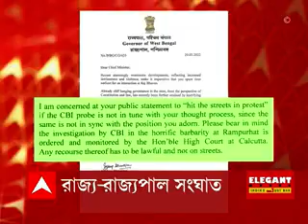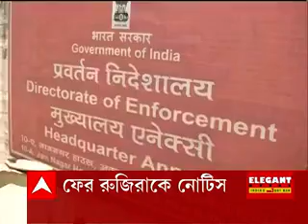Morning Headlines: ৯ দিনে ৮ বার বাড়ল পেট্রোল-ডিজেলের দাম, মতুয়া মেলায় কড়া বার্তা মোদির ।Bangla News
Petrol Price: ৯ দিনে ৮ বার! ভোট মিটতেই আগের রেকর্ড দামে পৌঁছে গেল পেট্রোল(Petrol Price)। সেঞ্চুরির কাছে ডিজেলও(Deisel Price)। প্রতিবাদে তৃণমূলের(TMC) মিছিল। আগে সেস কমাক রাজ্য, পাল্টা বিজেপি(BJP)।

Matua: মতুয়া মেলায়(Matua) নাম না করে হিংসার বিরুদ্ধে কড়া বার্তা প্রধানমন্ত্রীর(Narendra Modi) ।

Matua: জল্পনা থাকলেও, মতুয়াদের বারুণী মেলার উদ্বোধনে সিএএ(CAA) নিয়ে কিছু বললেন না প্রধানমন্ত্রী। শুরু করলেন বাংলায় ভাষণ দিয়ে।

Birbhum Violence: রামপুরহাটকাণ্ডে(Rampurhat Killing)) ১ সপ্তাহের মধ্যেই মুখ্যমন্ত্রীকে রাজভবনে ডাকলেন রাজ্যপাল(Jagdeep Dhankar)। রাজ্যের আইনশৃঙ্খলার অবনতির অভিযোগে কড়া চিঠি।

Mamata Banerjee: সিবিআইয়ের বিরুদ্ধে প্রতিবাদের মমতার(Mamata Banerjee) হুঙ্কার। শাহ-সাক্ষাতের পরেই কড়া চিঠি রাজ্যপালের। বৃহত্তর ষড়যন্ত্রের অন্যতম চরিত্র, পাল্টা তৃণমূল।

Mamata Banerjee: এজেন্সি ব্যবহার করে গণতন্ত্রের উপর হামলা চালাচ্ছে বিজেপি(BJP)। অবিজেপি দলের মুখ্যমন্ত্রীদের চিঠি মমতার। প্রতিবাদে একজোট হওয়ার বার্তা।

Mamata Banerjee:  বিরোধী ঐক্য নিয়ে মমতার চিঠি। বিশ্বাসযোগ্যতা নিয়ে প্রশ্ন বাম-কংগ্রেসের(Left-Congress)। একসঙ্গে লড়াইয়ের বার্তা ফিরহাদের(Firhad Hakim)। ভয় পেয়েই চিঠি, খোঁচা বিজেপির।

Abhishek Banerjee: ব্যক্তিগত কারণ দেখিয়ে কয়লাপাচারকাণ্ডে ইডির(ED) দিল্লি দফতরে গেলেন না অভিষেক(Abhishek Banerjee)। আজ রুজিরা(Rujira Narula), কাল শ্যালিকাকে সমন। চমকে লাভ নেই, তোপ ফিরহাদের।

Mamata Banerjee: কোর্টের নির্দেশে তদন্ত, আইনি প্রক্রিয়া নিয়েই তুলছেন প্রশ্ন, পাল্টা বিজেপি।

Cattle Smuggle Case: গরুপাচারকাণ্ডে অস্বস্তি বহাল অনুব্রতর। ডিভিশন বেঞ্চেও মিলল না রক্ষাকবচ। সিঙ্গল বেঞ্চের রায় বহাল। ভয় না পেয়ে লড়াই চলবে, মন্তব্য ফিরহাদের।

Asansol BYPoll: আসানসোল ভোটের আগে তৃণমূল বিধায়কের ভাইরাল ভিডিও ঘিরে তোলপাড়।

Asansol Viral Video: দাওয়াই-বিতর্কে জিতেন্দ্রর কোর্টেই বল ঠেললেন নরেন্দ্র।

Asansol Viral Video: বিতর্কের মুখে পুরনো ভিডিওর সাফাই বিধায়কের। এধরনের ভাষায় দলের অনুমোদন নেই, জানালেন কুণাল। ডিএমের রিপোর্ট চাইল কমিশন।

Narendra Modi: রামপুরহাট নিয়ে তোলপাড়ের মধ্যেই কাল মোদির কাছে বাংলার বিজেপি সাংসদরা। সকাল সাড়ে ৮টায় বৈঠক। উঠতে পারে আইনশৃঙ্খলার প্রসঙ্গ।

Birbhum Violence: ক’টায় পেয়েছিলেন অগ্নিকাণ্ডের খবর? রামপুরহাটের প্রাক্তন আইসিকে ৭ ঘণ্টা সিবিআইয়ের জিজ্ঞাসাবাদ। মিহিলালের পরে শেখলালের বয়ান রেকর্ড।

Birbhum Violence: বাড়ির তিনতলায় বাইরের দিকে নেই জানালা। দোতলায় জানলা বুজিয়ে দেওয়াল। নিরাপত্তাহীনতায় ভুগছিলেন ভাদু শেখ ? দাদার খুনের পরেই ভয়ে ছিলেন, দাবি নিহত ভাদু শেখের স্ত্রীর।

Jhalda Murder: ঝালদাকাণ্ডে পরিবারের অভিযোগ না নিয়ে সুপ্রিম কোর্টের নির্দেশ অমান্য করেছে পুলিশ, প্রাথমিকভাবে মনে করছে হাইকোর্ট। শুক্রবার কেস ডায়েরি তলব।

Assembly Chaos: বিধানসভায় শুভেন্দু-সহ ৫ বিধায়ককে সাসপেশনের প্রতিবাদে বিজেপির বিক্ষোভ। শিলিগুড়িতে অবস্থানে শঙ্কর। দিল্লি গেলেন টিগ্গা।

Kalna TMC: ক্ষোভ সামলাতে বহিষ্কৃতকেই ফিরিয়ে কালনা পুরসভার ভাইস চেয়ারম্যান করল তৃণমূল। বহিষ্কৃতকে বাদ দিয়েই খড়ারে পুরবোর্ড গঠন।

Food Inspectors: ফুড সাব ইন্সপেক্টর পদে ৯৫৭জনের প্যানেল বাতিল করল স্যাট। নিয়োগে অস্বচ্ছতার অভিযোগে মামলা। ২০১৮-র প্যানেল নতুন করে প্রকাশের নির্দেশ।

Russia Ukriane War: তুরস্কের বৈঠকের পর হামলার তীব্রতা কমানোর ইঙ্গিত দিয়েও জেলেনস্কিকে শেষ করার হুমকি পুতিনের। ধ্বংসস্তূপে পরিণত হয়েও লড়ছে ইউক্রেন।

Rajasthan Sariska Tiger Reserve: রাজস্থানের সরিস্কা ব্যাঘ্র প্রকল্পে বিধ্বংসী আগুন। ২ শাবককে নিয়ে বাঘিনীর আটকে পড়ার আশঙ্কা। আগুন নেভাতে নামল বায়ুসেনার কপ্টার।

Jukti Tokko: খুন হচ্ছেন জনপ্রতিনিধি, পুড়ছে মানুষ, চলছে গুলি। আইনশৃঙ্খলা আদৌ আছে? নাকি সবটাই শুকনো বুলি ? ‘যুক্তি-তক্কো’, রাত ৮।